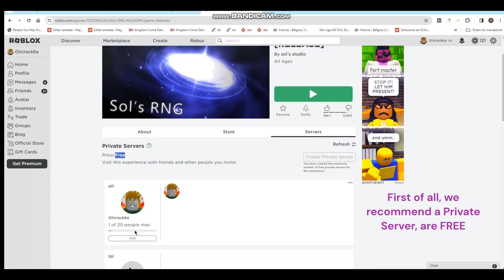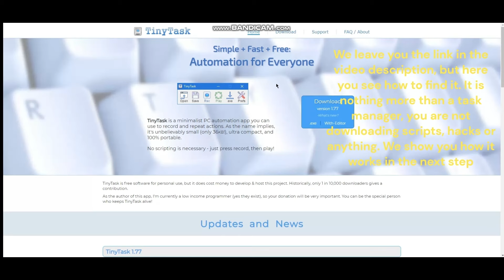SOLS RNG How to Get SOLAR [ Sol's RNG Roblox ]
SOLS RNG How to Get SOLAR [ Sol's RNG Roblox ] - The most efficient way to get SOLAR & Solar Device, in less than 24 you should have it

How to get Solar Timestamps

00:00 Intro: Solar Ingredient & Solar Device
00:38 Get a Free Private Server
01:02 Auto Roll AFK Guide: TinyTask
01:36 How to get Solar with TinyTask